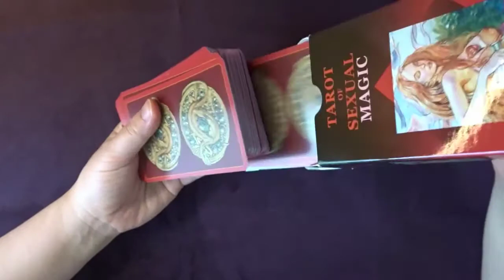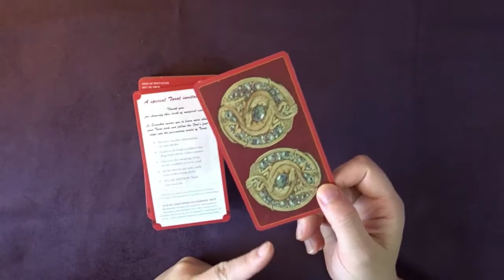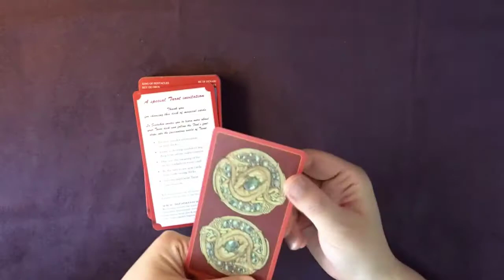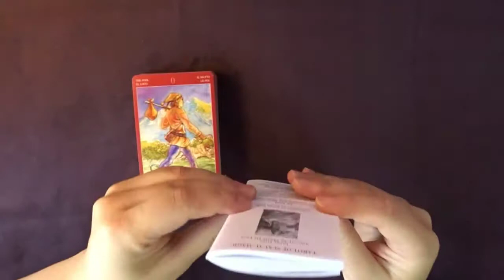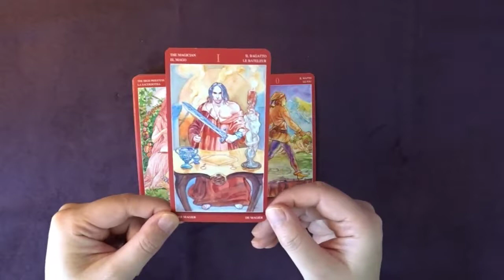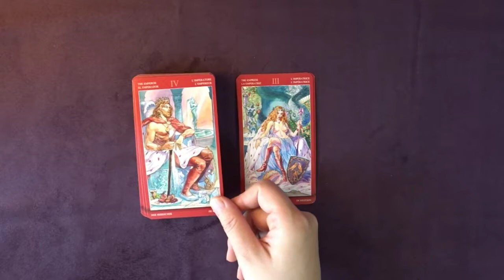Sexual magic tarot card 소개하기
19금 연애 타로카드를 보는 것으로
1- 데카메론
2- 카사노바
3- 마나라
이렇게 3개의 카드가 가장 유명한데,
최근에 가장 인기있는 섹슈얼 매직 타로카드를 소개합니다.

*Where to buy :Tarot spread suede fabric(7 number color)